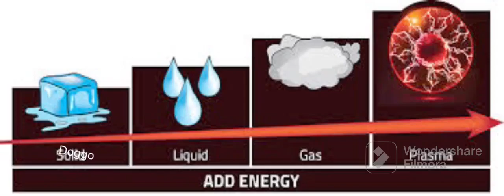States of matter but RL Gang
I’m doing this bc I’m learning it in school. Don’t judge me